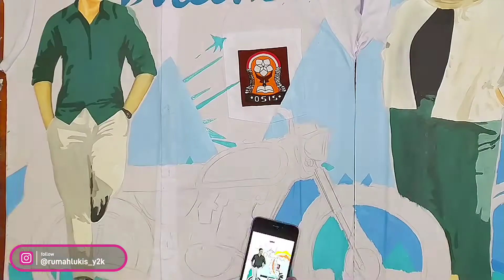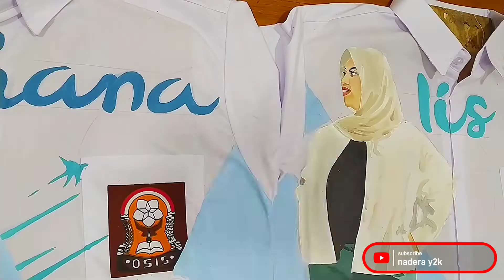Gambar Seragam Kelulusan SMA Couple | Dilan1990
Menggambar seragam untuk kelulusan sekolah.
Ala ala Dilan1990